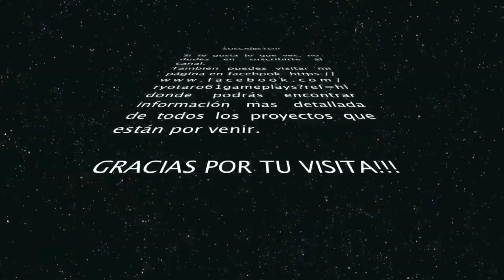THE LEGEND OF ZELDA | Let's Play En Español Parte 3 | Los Jueves son RETRO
Hola a todos y bienvenidos a LOS JUEVES SON RETRO. En esta sección jugaremos a juegos clásicos de los años 80 y 90. Risas, muertes, liadas con dos botones, mas muertes, etc. Diversión asegurada.

En esta ocasión jugaremos a la primera entrega de The Legend of Zelda. Juego difícil en su categoría. Pero no por los puzzles o por el mapeado, sino por la cantidad de enemigos que entran y salen de la pantalla acompañados de un control un poco ortopédico. En general, un juegazo.

1º Mis videos no pretenden ser guías. Tan solo son mis vivencias practicando mi mayor hobby. LOS VIDEOJUEGOS.

2º Se que la mayoría de vosotros sereis mejores jugadores que yo, pero esta es mi partida y yo marco los tiempos. NO me parece justo que me digan como tiene que ser mi experiencia, por ello mismo no le digo a nadie como tiene que jugar,

3º Como no soy un cazalogros/trofeos (solo los básicos) no pasa nada si no me termino el juego al 100%. Tan solo intento pasarmelo bien jugando y que vosotros hagais lo mismo viendo mis videos.

4º No me gustan los TROLLS. Si no te gusta mi forma de jugar y crees que es una pérdida de tiempo ver mis videos, porfavor deja de verlos. Tienes mil canales mas serios que yo donde te puedes sentir realizado o encontrar las soluciones de forma mas rápida y optimizada. Así que existe cualquier comentario que no proceda, este será borrado. Y si veo alguna impertinencia no dudaré en explusar a dicho usuario.

5º Con el punto 4, no quiero decir que no acepto consejos. Todo lo contrario, cualquier crítica productiva será bienvenida.

GRACIAS